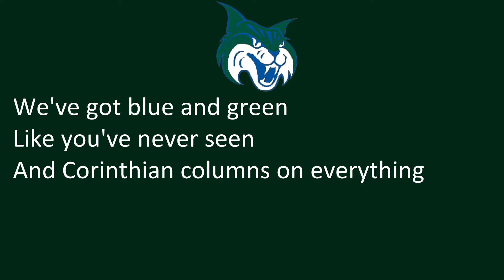Georgia College's 'Here Comes the Thunder!'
Milledgeville, GA
Bobcats
Blue, Green

Not to be confused with Georgia Gwinnett College.

2/5/2022

2/5/2022

"Here Comes the Thunder!"

Feel the roar of blue and green.

Feel our spirit
Hear us scream!

We shout across the campus for all to hear
We'll give them no ground
And show 'em no fear

We've got blue and green like you've never seen
And Corinthian columns on everything

From the golden slipper to Bobcat Pride
GCSU Vic'try we will provide

Bobcats Go! Go!
Show what we've got

Fight! Fight!
Each chal'enge can be fought!

Our loyalty to you we pledge
'Cause that's how we do it
At Georgia College!